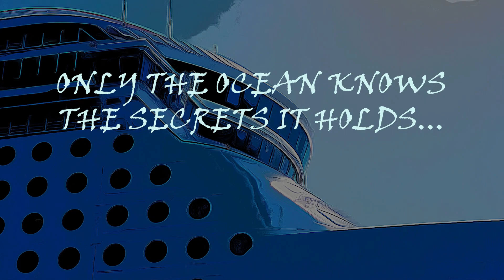Only the Ocean - Frozen Time - Selection of Moments from the Wonder and the Fantasy